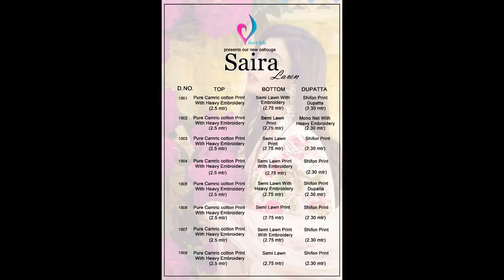VIKSIT FABS SAIRA LAWN EMBROIDERED WHOLESALE RATE CALL OR WHATSAPP +91 8828391569